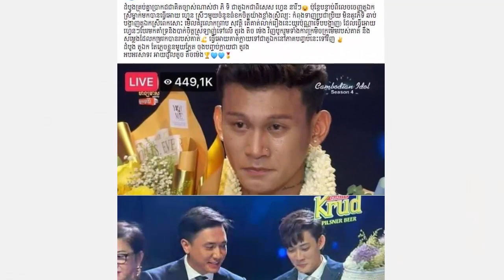នោះ! មកស្តាប់ ម៉ៃ សុគន្ធ វែកញែកពីរឿង ភិទិ មិនបានពាន តាំងពីតួឯកតែមកក្លាយជាតួរងវិញ ព្រោះតែ......